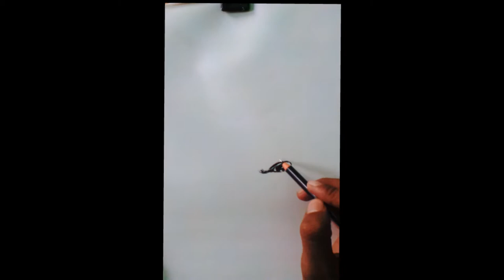How To Draw Potrait With Pen ||Art By ABHISHEK GUPTA